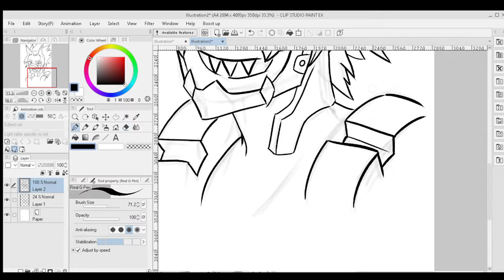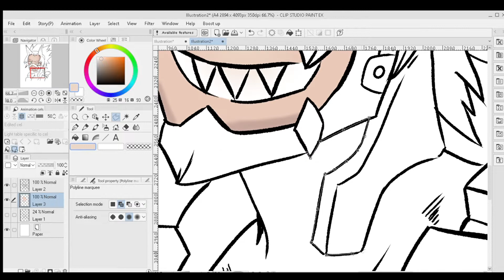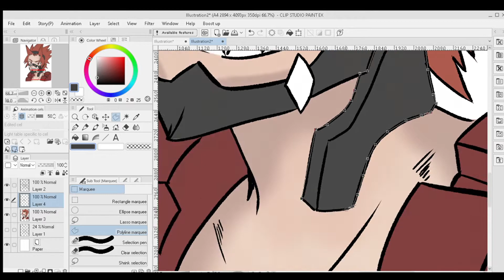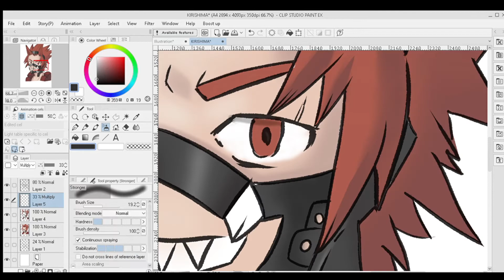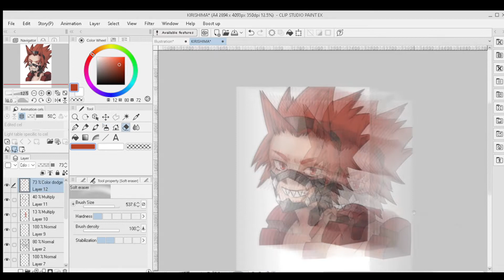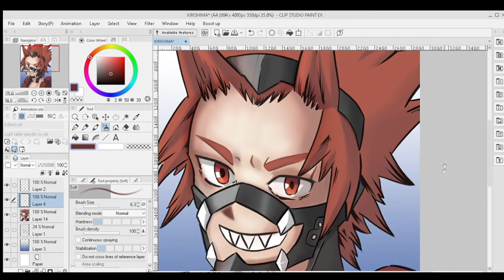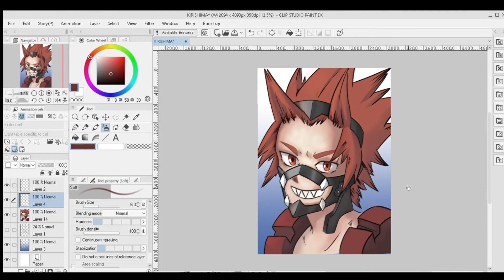Dibujando a Red Riot, fan art